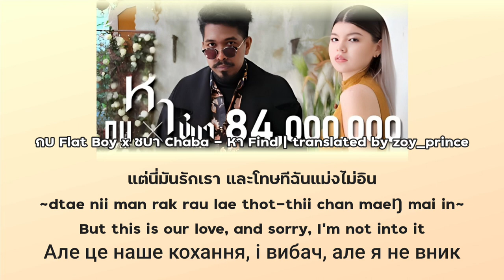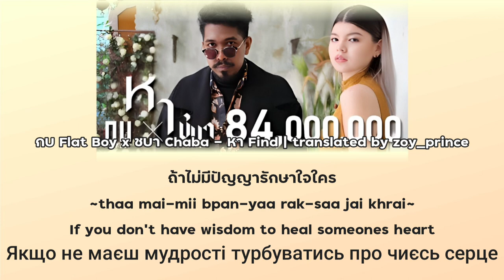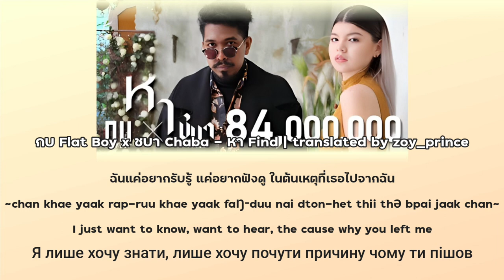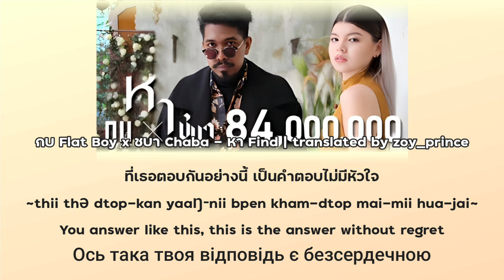[394] กบ Flat Boy x ชบา Chaba - หา FIND | Lyrics THAI ROM ENG UKR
While you are watching my videos, many people in Ukraine suffering from russian occupation and have to hide in shelters from russian agression. Stop it. Don't be silent.

KOB FLAT BOY X ชบา - หา

Rap: กบ Kob Flat Boy
นักร้อง: ชบา Chaba

All translated materials (including romanized transliteration, English, Thai, Ukrainian translations) belong to the owner of this channel. Do not copy without permission!!! Thanks!